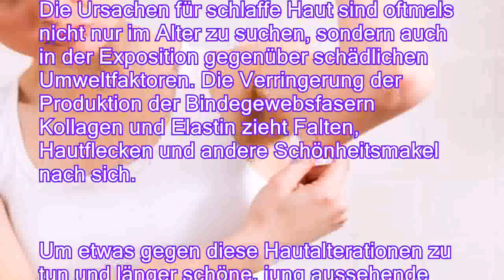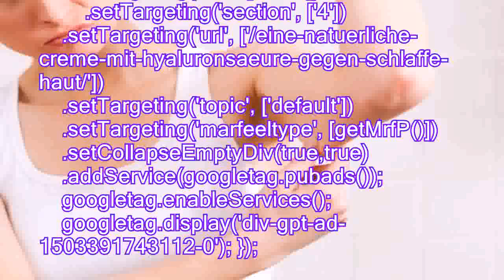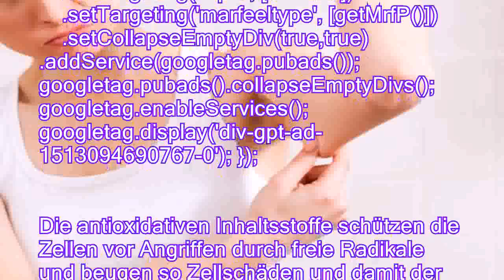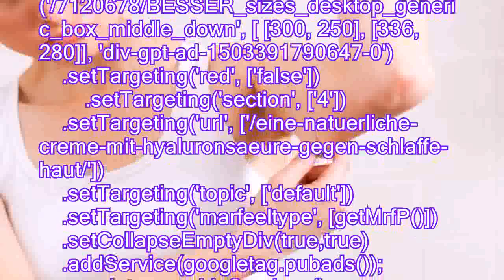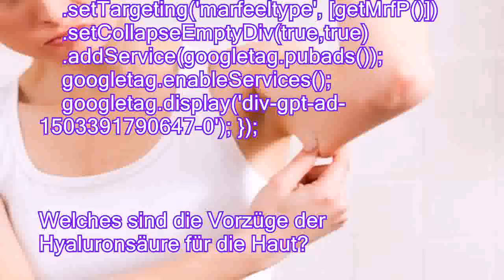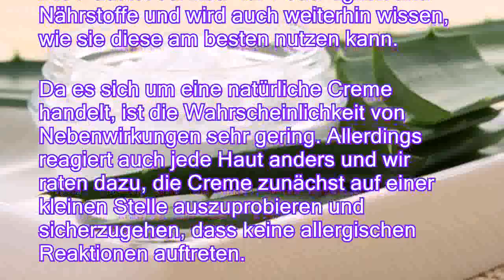Eine natürliche Creme mit Hyaluronsäure gegen schlaffe Haut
Schlaffe Haut wird als Zeichen der Hautalterung angesehen und beschäftigt vor allem Frauen, denen ihr äußeres Erscheinungsbild wichtig ist. Es entspricht so gar nicht unserer Vorstellung von Ästhetik, wenn die Haut an Straffheit und Elastizität verliert und hier und da nur noch als schlaffe Haut herabhängt. Die Ursachen für schlaffe Haut sind oftmals nicht nur im Alter zu suchen, sondern auch in der Exposition gegenüber schädlichen Umweltfaktoren. Die Verringerung der Produktion der Bindegewebsfasern Kollagen und Elastin zieht Falten, Hautflecken und andere Schönheitsmakel nach sich. Um etwas gegen diese Hautalterationen zu tun und länger schöne, jung aussehende Haut zu erhalten, bietet uns die Kosmetikindustrie eine Unmenge von Produkten, Behandlungen und Kuren an. In vielen dieser Produkte steckt Hyaluronsäure, ein Wirk